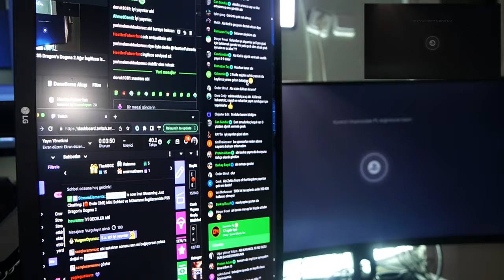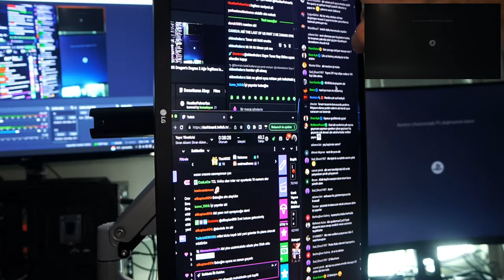[1440P 🔴 Evde Chill] Mini Sohbet ve Mükemmel İngilizcemizle PS5 Dragon's Dogma 2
1997 Yılında Bakırköy Alt Çarşıda Başladığımız Oyun&PC&Film Alım Satım işine Konsol&Oyun ile devam ediyoruz,

-- Modern Warfare 2 Multiplayer için;
PSN İD : mawepity
Xbox id : mawepity
ACTIVISION ID : mawepity-4774824
ACTIVISION ID : konsoloyun

-- Warzone katılmak için;
ACTIVISION ID :  konsoloyun
PSN İD : konsoloyun-com